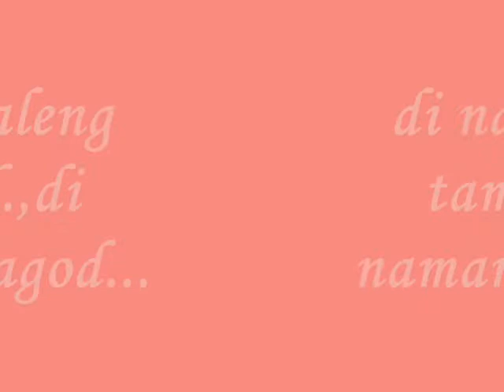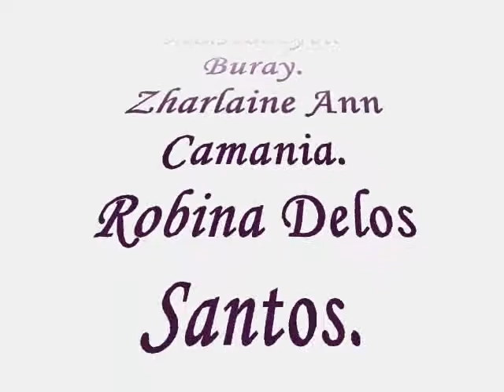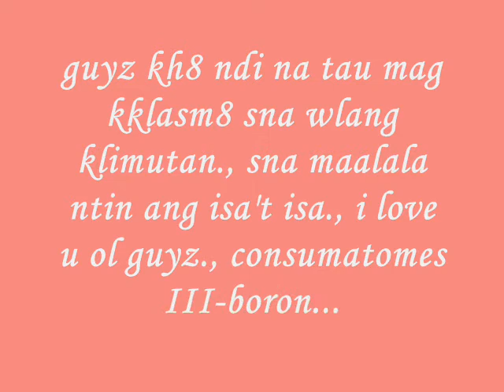III-Boron(08-09)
anG bUhAy nG bOrOn...!